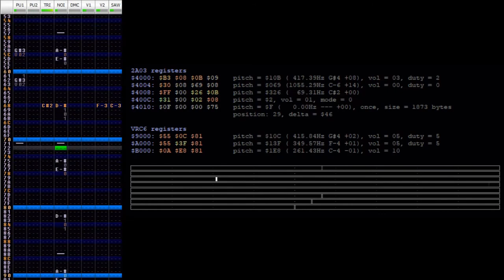Midler's Theme - JoJo's Bizarre Adventure : Heritage for the Future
I graduated from High School around week ago and I just had my first job interview today.
the real world is pretty lame, im going back to genshin